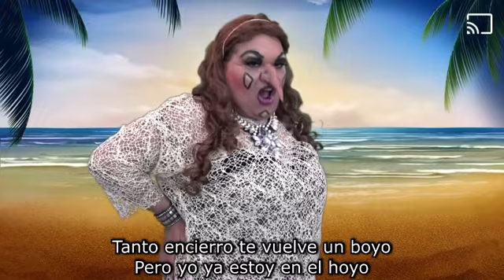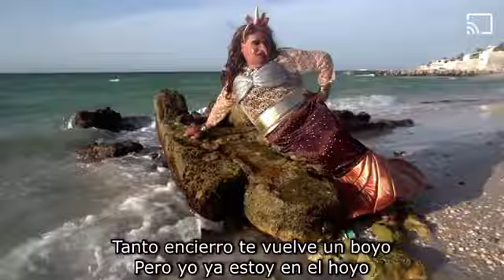SODIO PARODIA BUENÍSIMA!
La mejor parodia de Sodio de Danna Paola, con la bruja CUCHI CUCHI